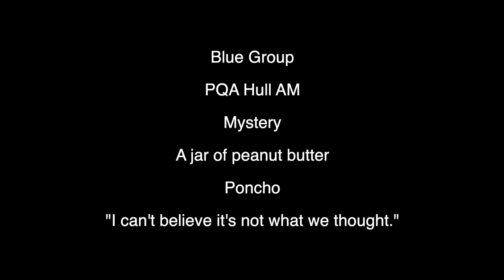Mafia - PQA Hull AM - Blue Group - Runner Up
Mafia
PQA Hull AM Blue Group
5 Week Film Challenge May 2022 - Blue Group runner up